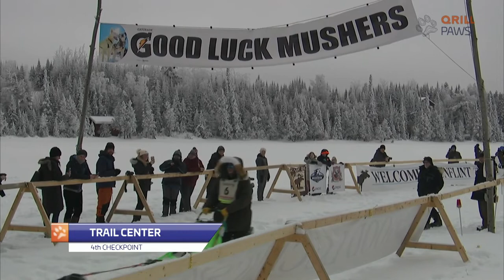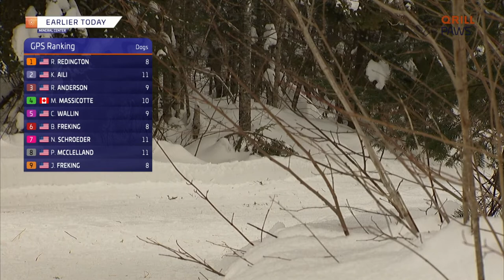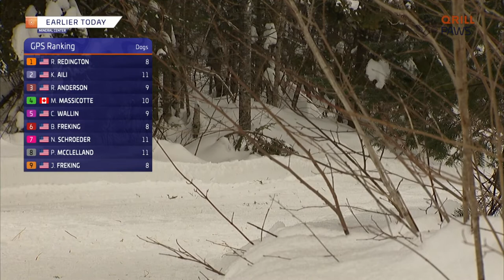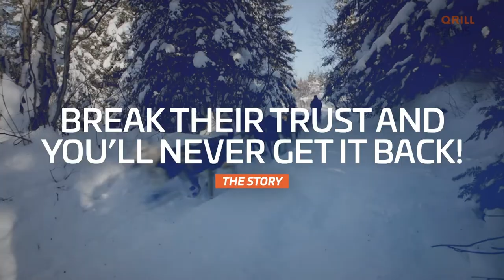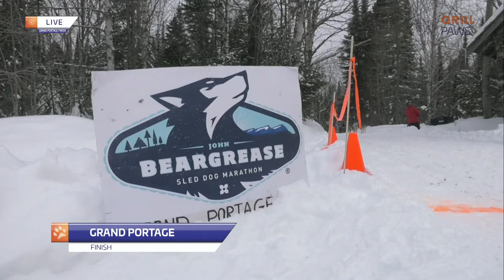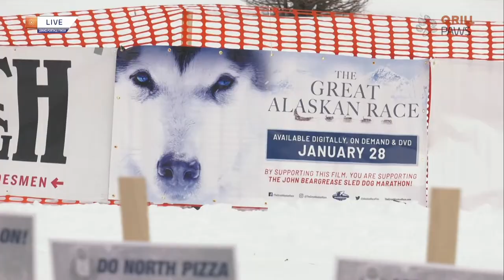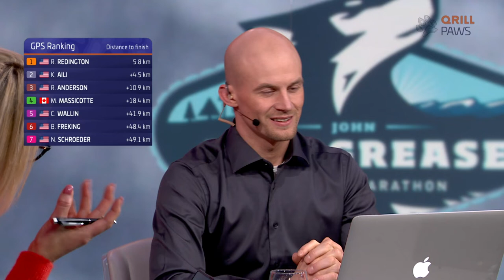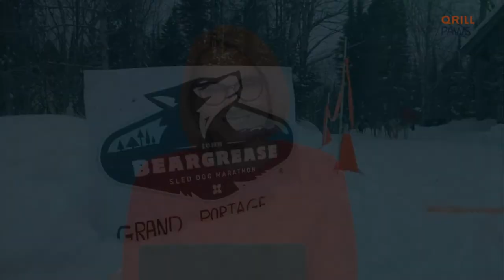Beargrease broadcast day 3 | Qrill Pet Arctic World Series 2020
Watch the broadcast from day 3 at the Beargrease!

QRILLPAWS brings the excitement, joy and extreme performance from the most exotic dog mushing races to a worldwide audience. From the 2020 season, for the first time the sport, the profiles and the adventurous lifestyle will be covered and distributed through new digital platforms and international TV broadcasting. People from around the world will be able to follow the two- and four-legged athletes like never before.